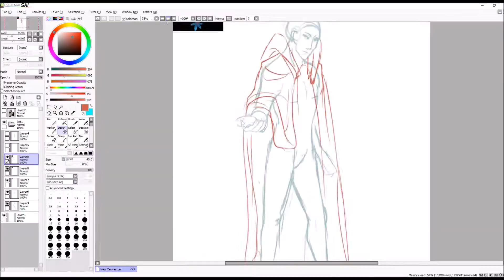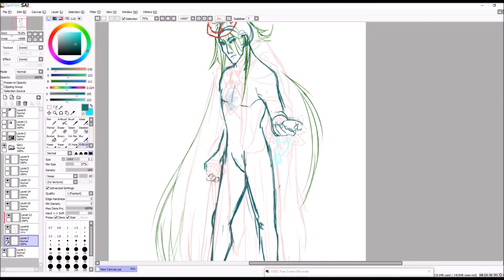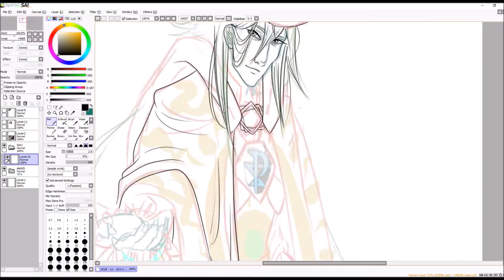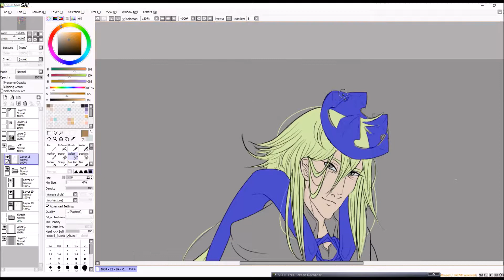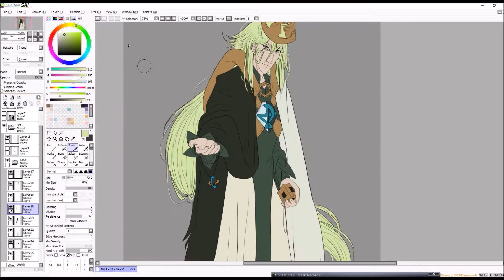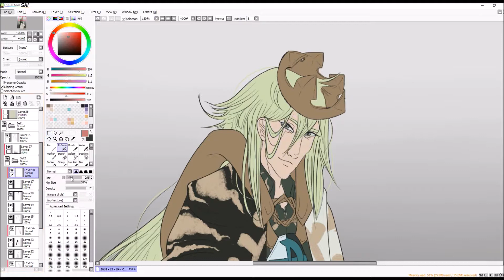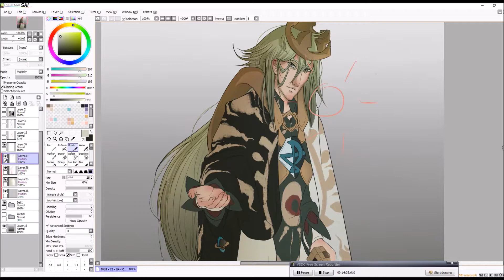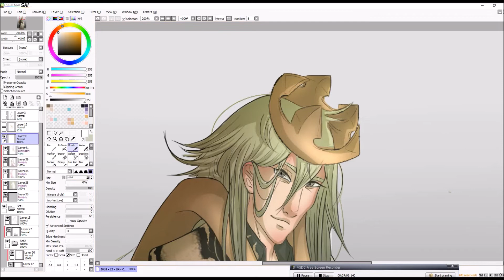Character Design Challenge Pokemon - N Redesign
Here is a speedpaint of my entry for the CDC of this month !

What ig N had enough of being manipulated and fired Ghetsis to become the one true and uncontested king of Team Plasma ?
So here it is, an evil, hot cult master, my sweet summer child N !

PS : sorry for the blank of music in the end, I think my app is quite... capricious :') I'll change it soon !